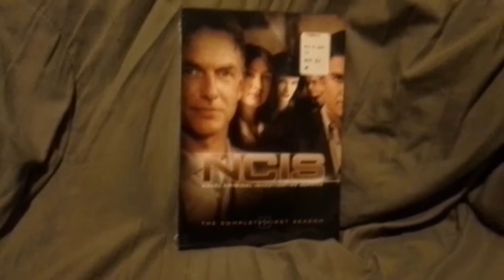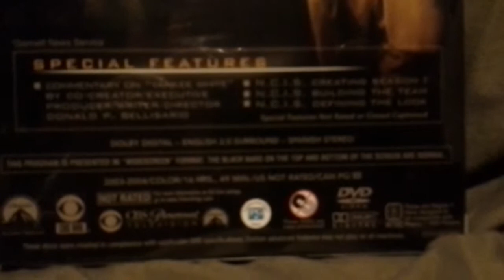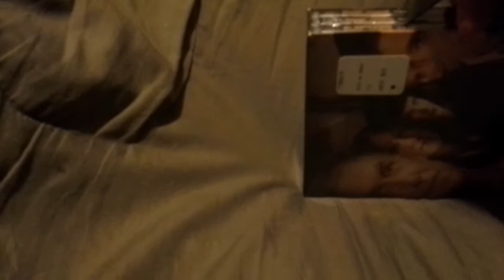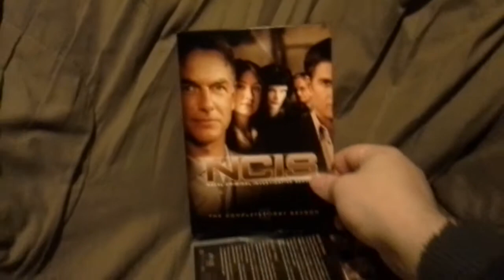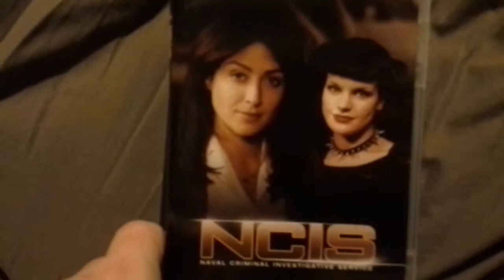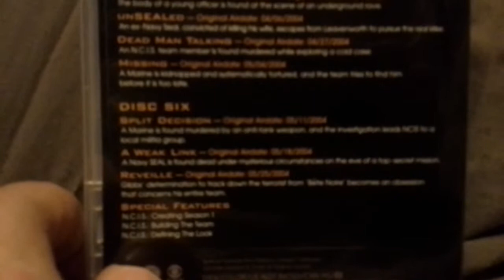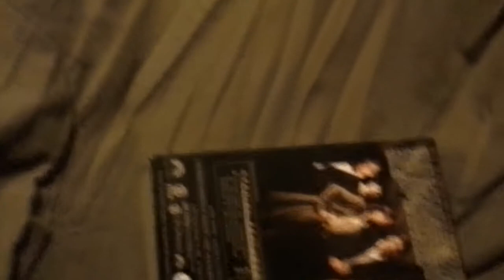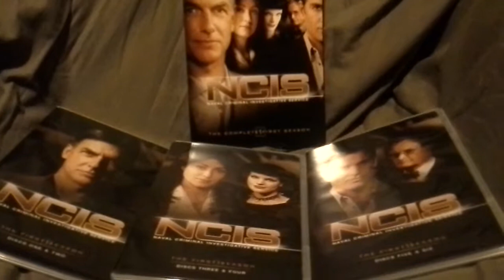NCIS the complete first season unboxing